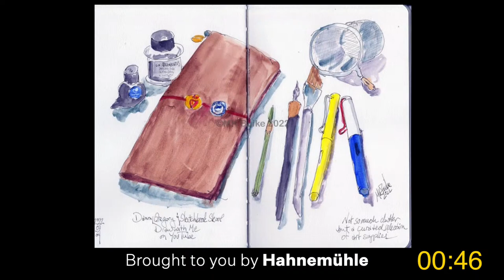Draw With Me: Freud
📙  This week Danny is drawing with the Handlettering Block from Hahnemühle.

0:00 Intro
1:58 Welcome
4:34 Reference pictures
9:55 Free ebook
6:39 Hahnemühle Giveaway
14:50 Drawing Freud
42:15 Conclusion and announcements